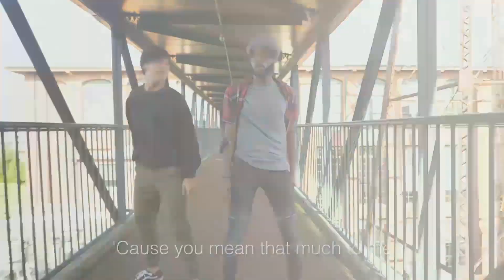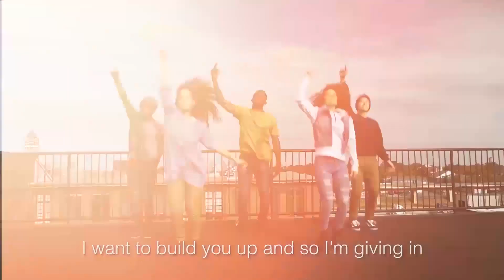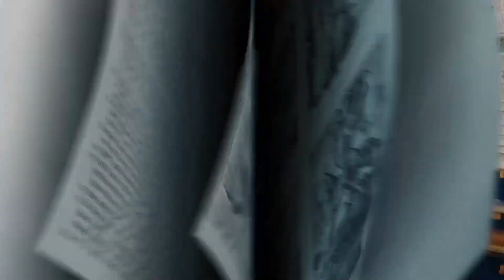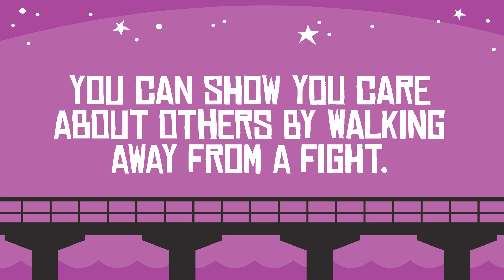FUMC Allen Kids Online Experience April 2021 Week Three